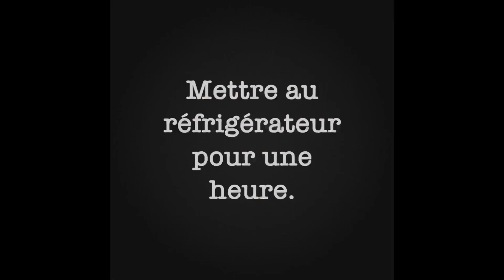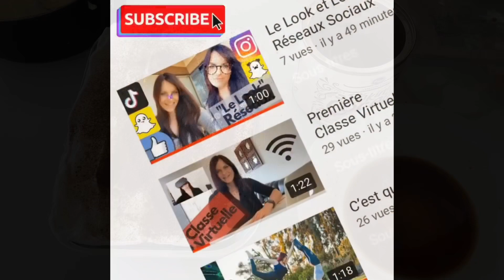Tiramisu RECETTE FACILE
Une super recruter de Tiramisu!

Note: Heavy cream does not have an exact equivalent in French. Therefor, I said crème fraîche. For whipped cream we can say: crème fouettée

Suivez-moi aussi! Follow me please for French tips, discussions, and lessons!